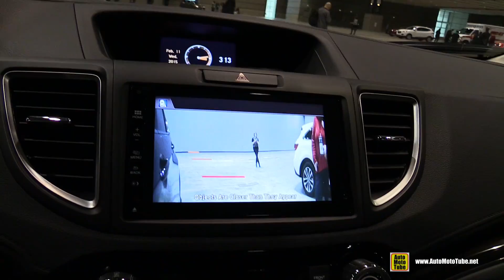2015 Honda CR-V Touring AWD - Exterior and Interior Walkaround - 2015 Chicago Auto Show